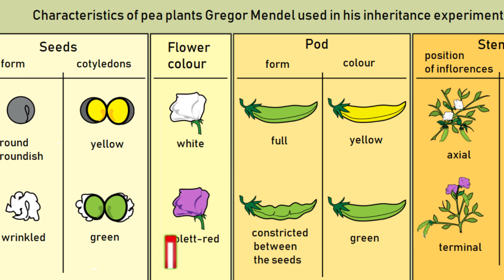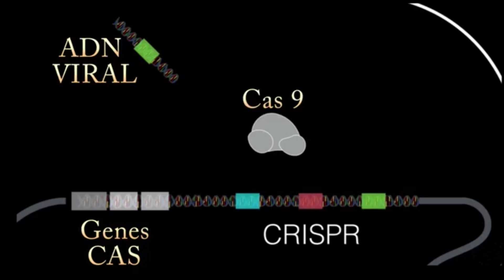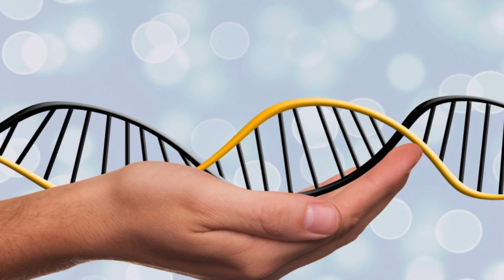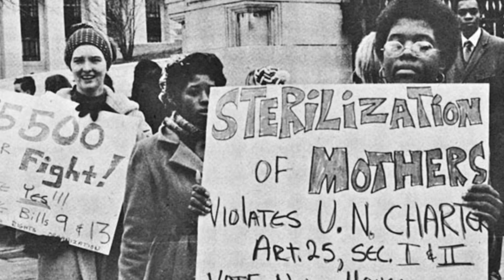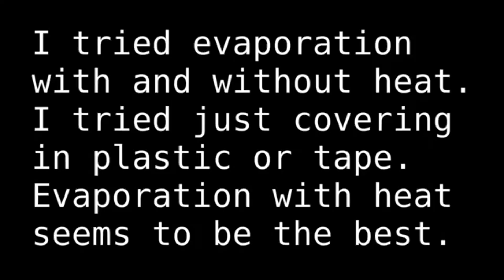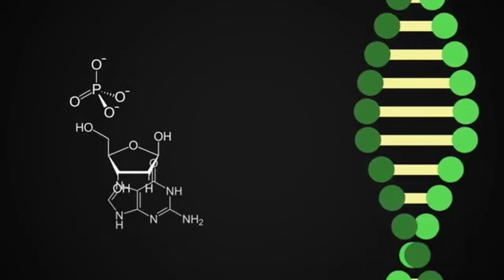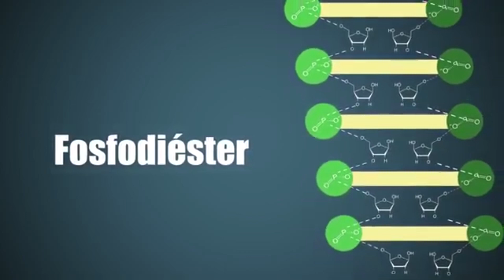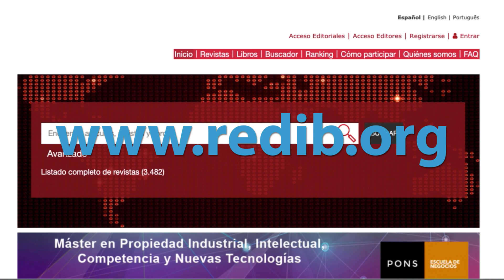El microbiólogo Lluis Montoliu habla sobre biogenética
Hoy en la serie LOS CIENTÍFICOS Y SU MUNDO entrevistamos al microbiólogo y divulgador científico LLUIS MONTOLIU sobre las posibilidades y límites de la manipulación genética, los biohackers...

Encuentra miles de artículos y libros de temática científica GRATIS